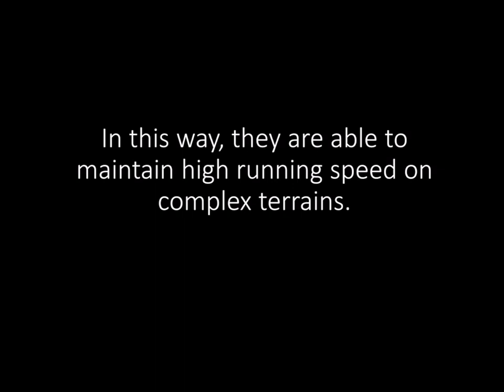Bumpy ground is no problem for lizards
The lizard Acanthodactylus boskianus can run fast when negotiating complex terrains. By creating different substrates and recording the movement of the lizards with 4 high-speed cameras, scientists from the University of Antwerp discovered that the lizards are able to maintain high-speed running on complex terrains. These findings suggest that the head (vestibular and visual perception) and the centre of mass are the priority targets for running on uneven terrains.